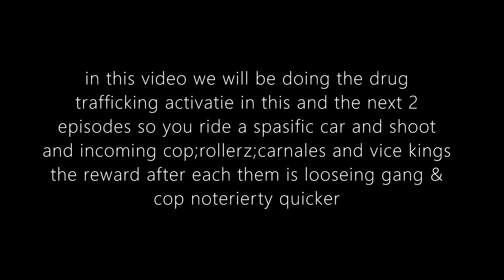saints row 1 100% #8 fox drive/los carnales drug trafficing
0:00 introduction and info & location
0:26 level 1/billy's retirement party
3:01 level 2
6:45 level 3
10:39 level 4
14:38 level 5
18:18 level 6
21:57 level 7
27:25 level 8

game available on xbox 360 (+ xbox one and series s & x as backwards compatability)
recorded on xbox series x with aver live gamer mini